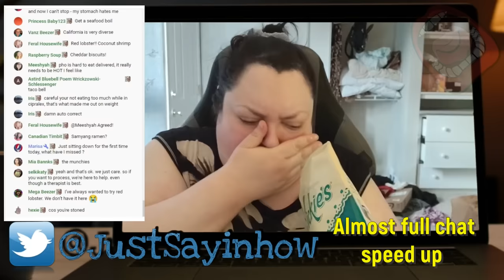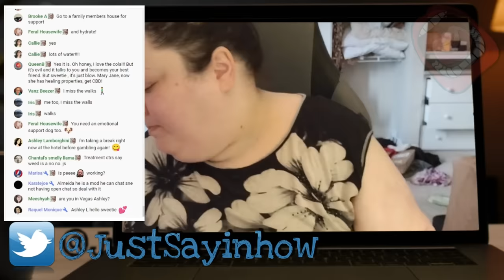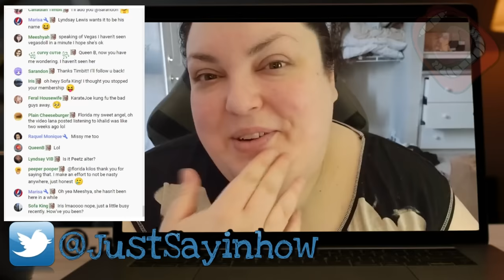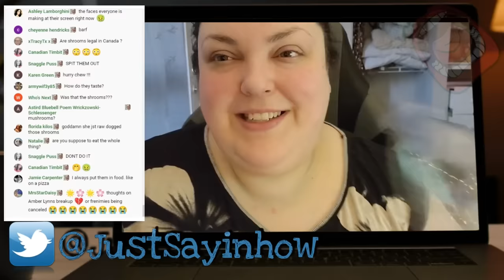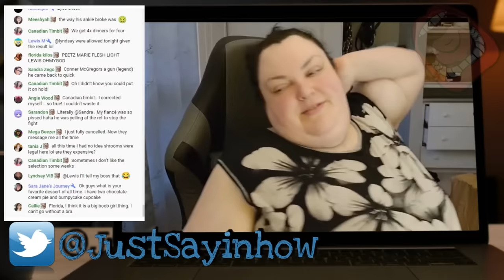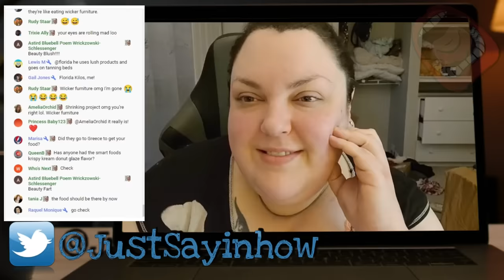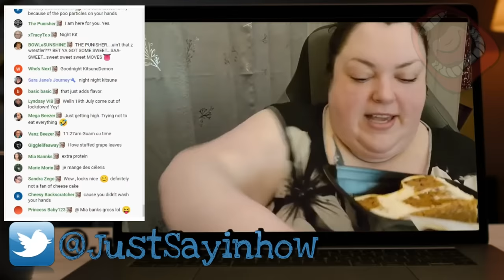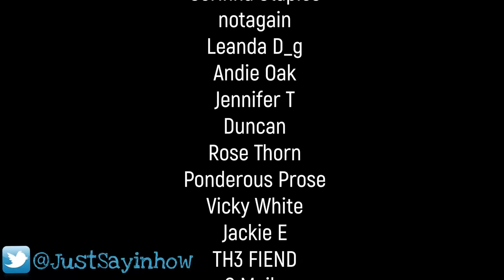Foodie Beauty Deleted Mushroom Video When She Heard Someone Knocking On Her Door | The Highlights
AMAZON WISHLIST

Please do not take anything from this channel offensively since I'm not making the videos to hate on anyone or I wish them ill will, it's all is made out of humor & is not meant to hurt feelings!

Everything shown was purchased with my own money and all opinions are my own.